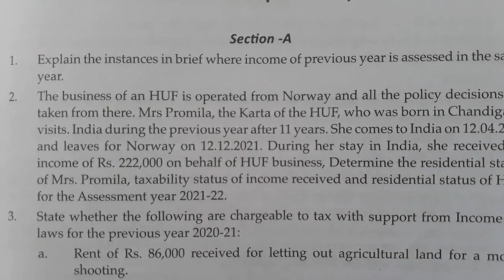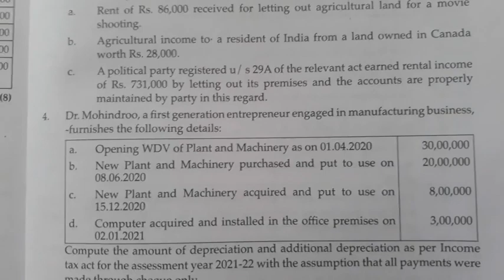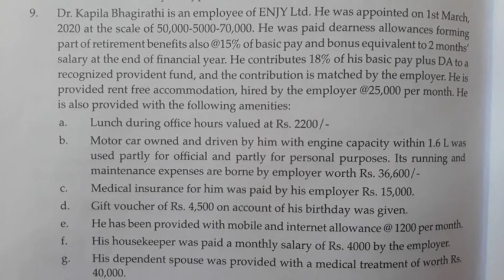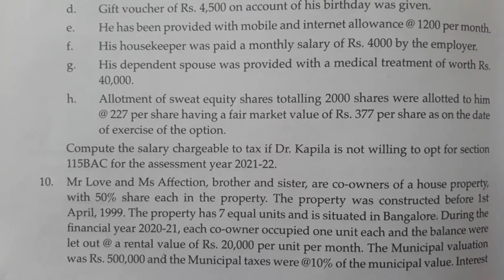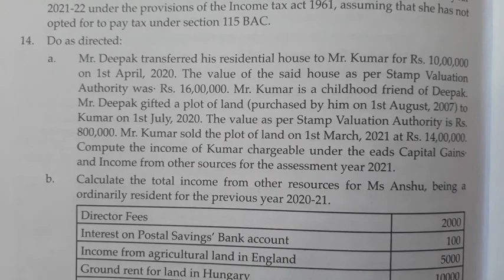Income Tax Law Previous Year Question Paper 2022